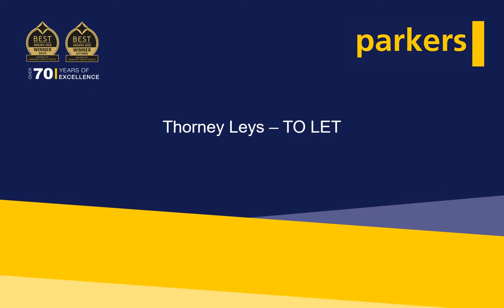TO LET - Beautifully Presented 2 Bedroom Witney Home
Lovely, two bedroom home situated on Thorney Leys in Witney. Immaculately presented indoors and out. Fenced, rear garden, single garage and off street parking for one vehicle.